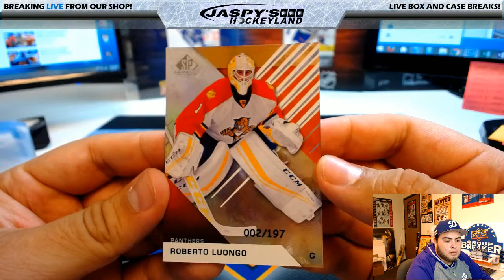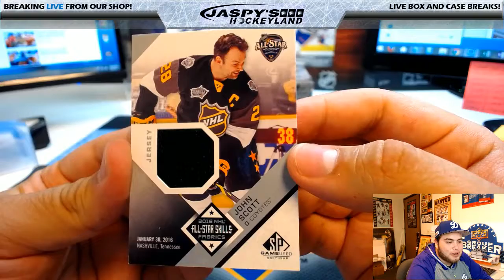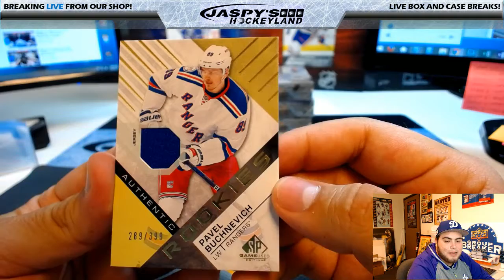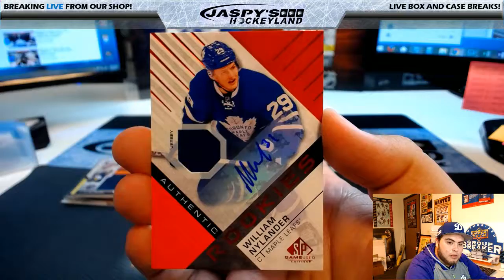3/6/2017 PERSONAL BREAK 2016/17 UPPER DECK SP GAME USED HOCKEY 1-BOX BREAK (B.W.)